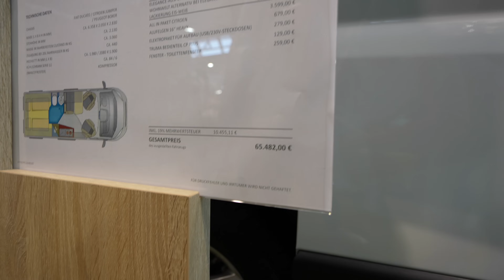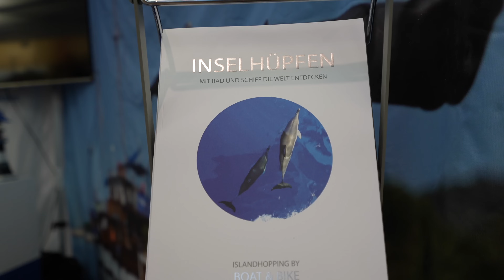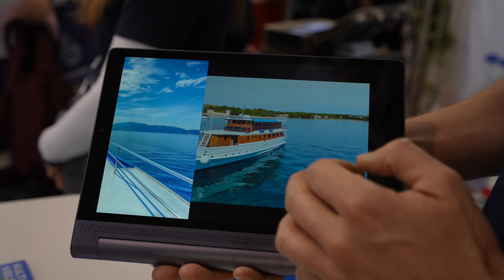Eva zeigt euch die wichtigsten Gravel Fahrrad und Camping Neuheiten 2024 | CMT | Cube Pinion Shimano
0:00 Intro
1:02 Dachzelte
2:00 Campervans
3:02 Shimano GRX
4:19 Banana Boot
5:05 Inselhüpfen
9:09 Hochdächer
10:35 Caravan
13:15 Batterie
14:01 Koro
15:28 Liegerad
17:08 Fahrrad Wohnwagen
18:08 Pinion
19:05 ADFC

Eva und Sebastian von Wiener Verkehr auf der CMT Messe 2024 in Stuttgart. Das dynamische Youtube Duo macht die Messe unsicher und präsentiert euch die spannendsten Neuheiten der Messe aus den Bereichen Camping, Caravan, Fahrrad und Radreisen.

- Fahrradlichter und Radarsystem* (Code "wienerverkehr15")

Mein Zelt, ultraleicht
Mein Schlafsack, ultraleicht
Meine Isomatte, ultraleicht
Campingkocher, Titan
Tasse, Titan
Göffel, Titan
Handtuch, klein

Das habe ich (beim Bikepacking) dabei: (Beim Kauf über einen der Links unterstützt ihr den Kanal mit einer kleinen Provision, ohne dass es für euch teurer wird, sogar wenn ihr etwas anderes bestellt.)

Technik (*)
Kamera, Gopro
Handyhalter, Quadlock
Handhülle, Quadlock
Navigation, Wahoo
iPhone Ladegerät (Quickcharge, mini)
Ladegerät (2fach, klein)
Stirnlampe (für Zelt aufbauen etc)
Meine Powerbank, Quick Charge(*)
Mini Speicherkarte, 256GB(*)
Mein 5 in 1 Ladegerät, Quick Charge(*)

Fahrrad und Reparatur (*)
Stabilisator Satteltasche(mega Teil)
Tubeless Reperaturset mit CO2 Pumpe
CO2 Kartuschen
Meine Luftpumpe, Carbon(*)
Mein Vorderlicht(*)
Mein Rücklicht, mit StVO(*)
Meine Reifenheber(*)
Gravel Reifen
Mein Flaschenhalter, Carbon(*)
Meine Trinkflasche, 750ml(*)
Warnweste / Packgurt

Merino Shirt

Cube Nuroad, Gravel bike, Bikepacking, Canyon Grail, Grail, Gravel tour, gravel vlog, cyclite, leeze, overnighter, bikepacking